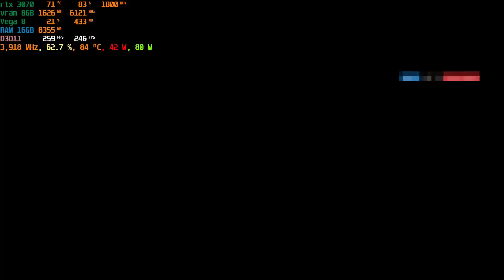ASUS TUF A15 RTX 3070 Tom Clancy's Rainbow Six Siege Gameplay Competitive 1080p